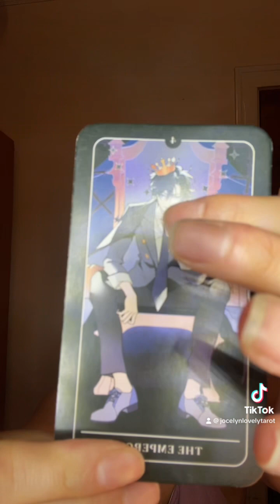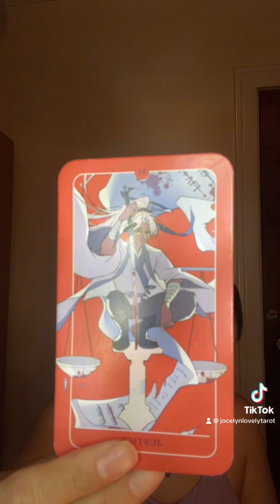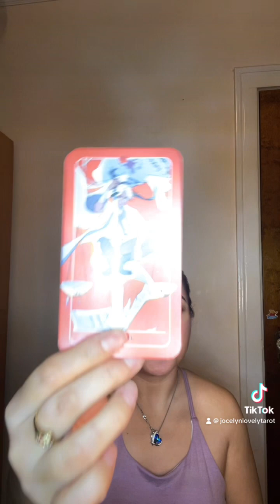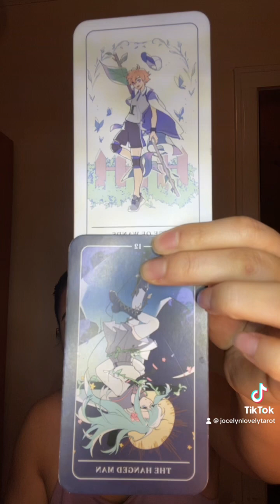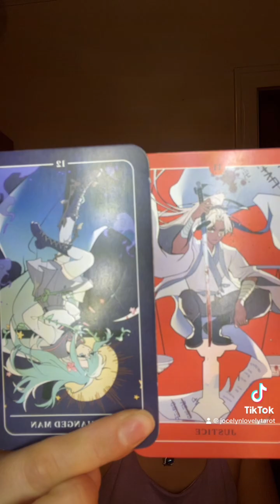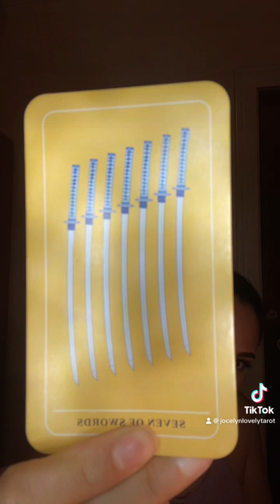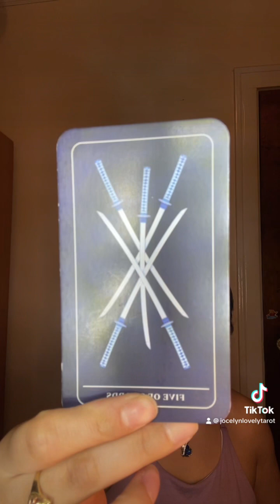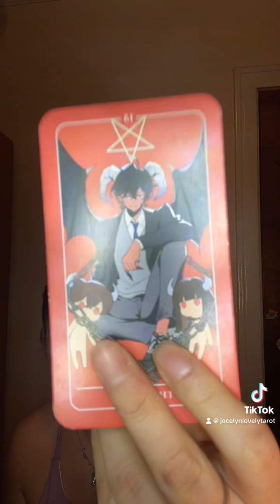Taurus- A new contract awaits.